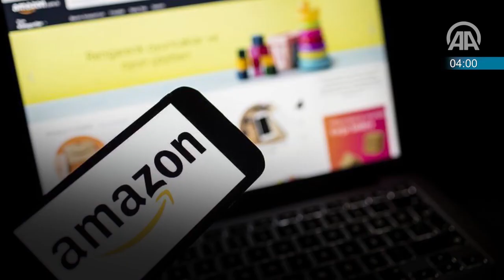Today in 60 seconds - February 15, 2019